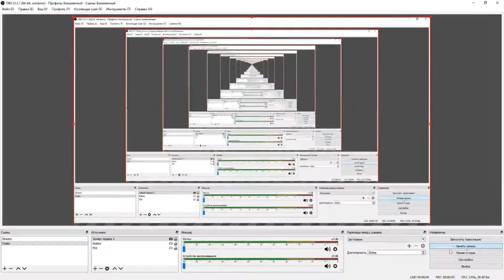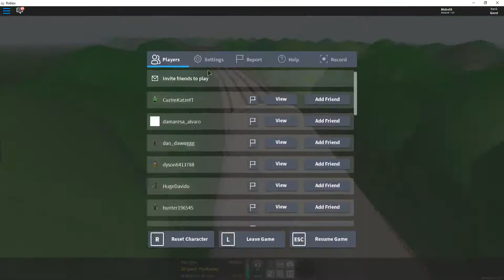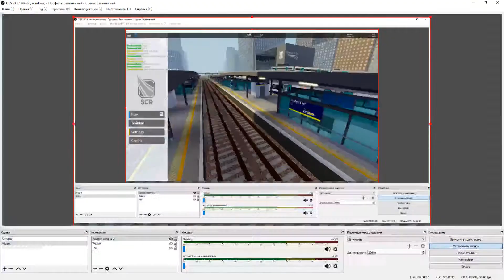Stepford Country Railway - Class 357 - ROBLOX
Hello! Welcome to my ROBLOX 2019 video!

Today I played and recorded the game named how Stepford Country Raileway and today I drived in the train at class 357!